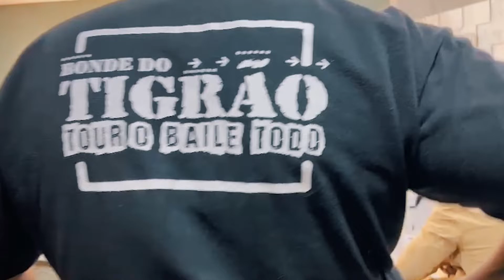Estão preparados? Bonde do Tigrão 2022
É o Tigrão, tá ligado?

Já nos segue nas redes?